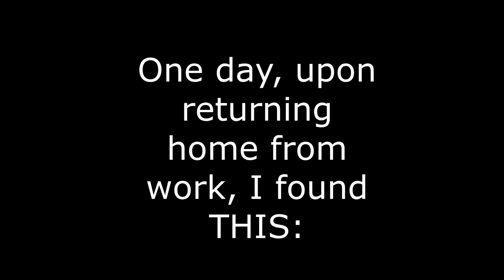Honey's Garbage Day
Honey is a 4 years old Black Russian Terrier who loves solving puzzles, ca read four words and help mom (me) in various tasks.